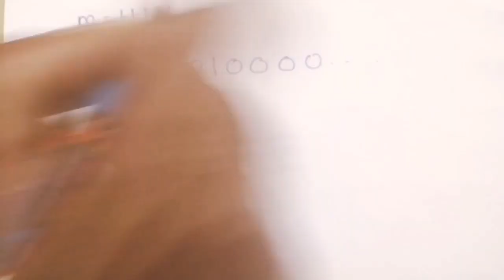Lecture 42: Catastrophic Error Propagation